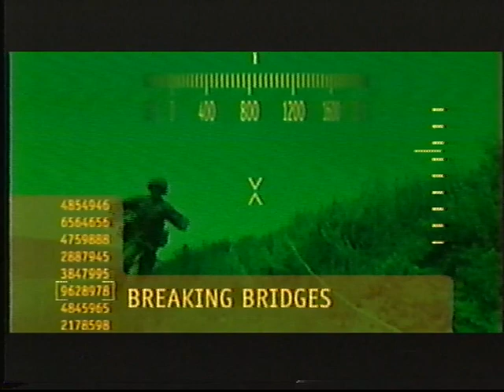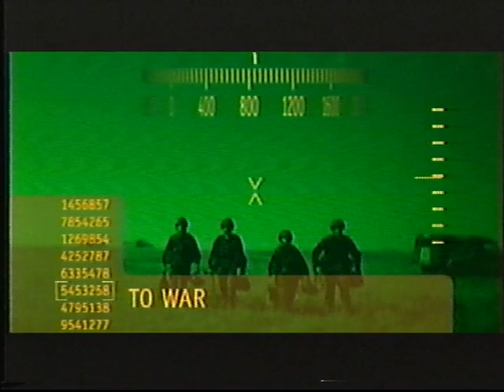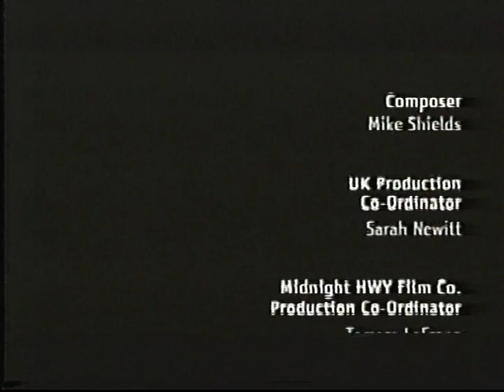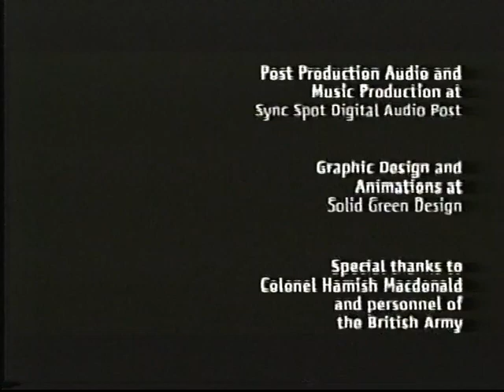British Army Training Unit Suffield: The Ultimate War Game (New Tank Version)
British Army Training Video Series.

Produced by Midnight HWY Film Co, 1998.